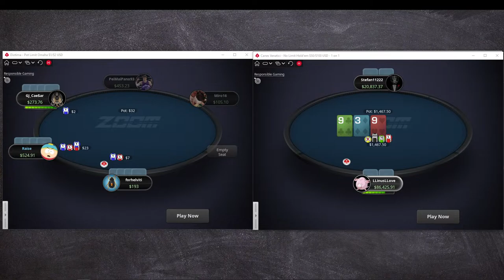High Stakes Poker LLinusLLove Vs Stefan11222 $50/$100 POKERSTARS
High Stakes Poker | POKERSTARS STREAM

poker face,
pokerev,
poker vlog,
pokergo,
pokerstars,
poker bunny,
pokerstars vr,
poker face lady gaga,
poker live,
poker face slowed,
poker face cartman,
poker cheater caught,
poker after dark,
poker am,
poker after dark season 1,
poker all in,
poker angry moments,
poker after dark season 13,
poker at casino,
poker anime,
a poker face,
a pokeradar hit,
a poker game,
a poker face like a casino,
a poker v kaisi cheez rabba,
a poker story greg winick,
a poker tournament first words,
a poker dealing machine is supposed,
poker beast,
poker bad beats,
poker bluff,
poker basics,
poker best moments,
poker blow up,
poker brad owen,
poker broll,
poker b roll music,
harry b poker,
gazzy b poker,
dan b poker,
cardi b poker face,
tomb poker,
poker b-zone,
poker cash game,
poker chip tricks,
poker cheater,
poker chips,
poker chip shuffle,
poker coaching,
poker cash game 2021,
poker c31,
poker c bet,
poker c bet strategy,
poker c studio,
poker m31 unboxing,
studio c poker face 2,
c choppa poker face,
studio c poker face reaction,
poker daniel negreanu,
poker dealer,
poker documentary,
poker dan bilzerian,
poker dice,
poker dealing,
pokar de reinas,
poker dealer mistakes,
poker d'assi piano,
pokerand,
s.d poker,
mr d poker,
d brunson poker,
poker d'assi,
de pokers,
poker d'assi contro scala reale,
poker explained,
poker etiquette,
poker express,
poker elo,
poker ev,
poker eric molina,
poker ept,
poker expert,
e poker vlog,
mashtrimet e pokerit,
rregullat e pokerit,
e.ann poker face,
e mackenzie poker,
mashtrimet e pokerit dokumentar shqip,
e mckenzie poker,
poker face sped up,
poker face edit audio,
poker face instrumental,
poker face ash,
poker f,
pocket f m,
pokerf pubg,
eufab poker f,
poker game,
poker game tutorial,
poker gameplay,
poker guys,
poker guide,
poker games to play,
poker gamer,
g poker game,
g poker mobile,
tony g poker,
tony g poker funny,
tony g poker 2021,
tony g poker russian,
tony g poker vlog,
tony g poker best,
poker hands,
poker highlights,
poker how to play,
poker hands explained,
poker high stakes,
poker heated moments,
poker hand analysis,
poker hero calls,
roman h poker,
poker in vegas,
poker in movies,
poker in casino,
poker interview,
poker instruction,
poker ivey,
poker in red dead redemption 2,
poker in vegas for beginners,
i poker face like a casino,
in poker,
i poker face,
in poker airdrop,
i poker ki maut,
i poker sites,
ipoker network,
pokerev i got scammed,
poker jazz,
poker jackpot,
poker james bond,
poker jon bois,
poker jennifer tilly,
poker jazz music,
poker justin schwartz,
poker jonathan little,
j fla poker face,
j dogg poker,
joshua j poker,
j little poker,
j carver poker,
j fla poker face lyrics,
j j liu poker,
jogo poker,
poker karma,
poker kevin hart,
poker king,
poker knight deck,
poker knights yugioh,
pokerkraut,
poker kyle,
poker keno,
kim k poker mirrored glasses,
kim k poker,
k lizzy poker face,
uncle k poker,
david k poker,
kmart poker,
250 k poker,
poker live stream,
poker lessons,
poker legends,
poker las vegas,
poker live at the bike,
poker lingo,
poker lodge,
l edit poker face,
l word poker,
l.veldhuis poker,
l'actu poker,
l'algerino poker,
l'arnaque poker,
poker music,
poker movies,
poker mikki,
poker moments,
poker math,
poker movie scene,
poker match,
poker mp40,
m pokora,
m pocket,
m pokora juste une photo de toi,
m pokora si on disait,
m pokora a nos actes manqués,
m pokora les planetes,
m pokora dadju,
m pokora le monde,
poker night 2,
poker night at the inventory,
poker night,
poker night in america,
poker night 2 conversations,
poker negreanu,
poker night breaks,
poker night at the inventory 2,
liquor n poker,
y/n poker face,
intr-un poker beat,
poker online,
poker online real money,
poker omaha cash game 2021,
poker oculus quest 2,
poker out loud season 1,
poker outburst,
poker owen,
poker out loud vlogger,
lex o poker,
big o poker,
big o poker strategy,
o'dwyer poker,
lex o poker bankroll,
lex o poker vlog 1,
lex o poker banned,
lex o poker broke,
poker profit,
poker plays,
poker player,
poker podcast,
poker phil hellmuth,
poker position,
poker player gets angry,
poker phil ivey,
poker quads,
poker quest,
poker quads vs quads,
poker queen,
poker quads vs royal flush,
poker quiz,
poker quad aces,
poker quick tutorial,
q poker vlog,
triple q poker face,
q park poker face,
suzie q poker,
susie q poker,
p's and q's poker vlog,
p's and q's poker,
poker royal flush,
poker rules,
poker rage,
poker run,
poker ranges,
poker rampage,
poker ranges explained,
poker rage moments,
mr triple r poker mp40,
nutsr poker,
poker strategy,
poker scene,
poker stream,
poker strategy for beginners,
biker shorts,
joker song,
s abernathy poker,
u.s. poker open 2021,
s white poker face,
zeros poker,